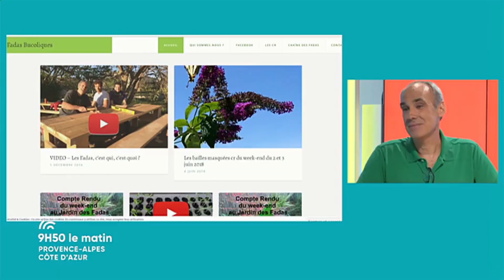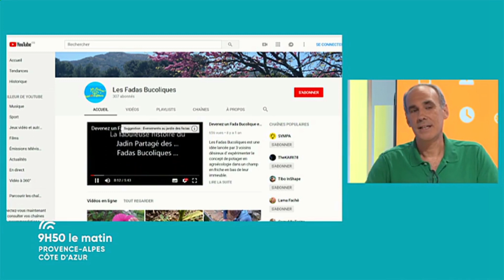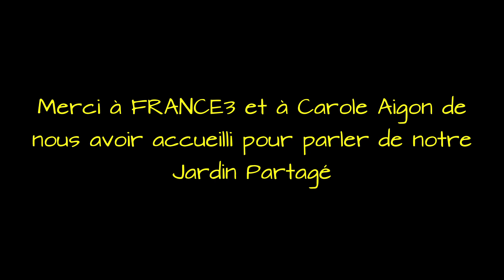Quand Les Fadas Bucoliques font connaitre leur Jardin chez France 3 PACA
Extrait de l'émission 09:50 de France3 avec Carole Aigon

Les Fadas Bucoliques est une association à but non lucratif fondée par  quelques voisins qui voulaient expérimenter le  concept de potager en permaculture. L'agroécologie associée au désir de créer également un site beau et fonctionnel, qui devienne rapidement un lieu de vie, de rencontre et d"échanges en bas de leur résidence.

Et n'oubliez pas de nous aider à faire connaitre notre initiative, pour que chacun fasse en bas de chez lui la même chose que les Fadas Bucoliques. Essayez, c'est un jeu d'enfants !